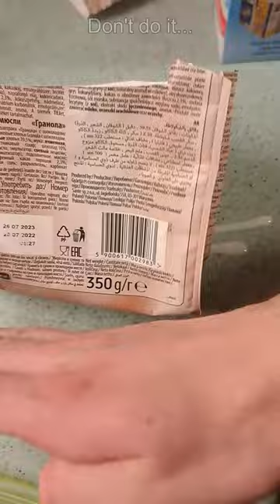How do you eat your cereal?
Viral tiktok food challenge! Let me know how you eat your cereals?